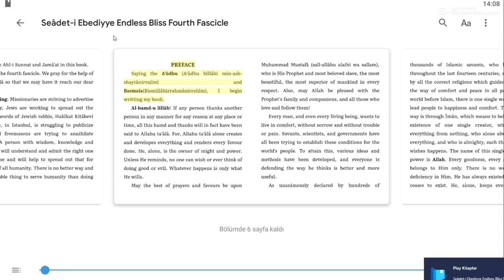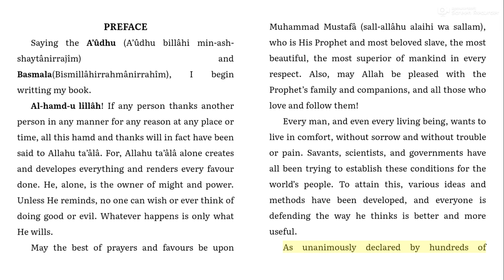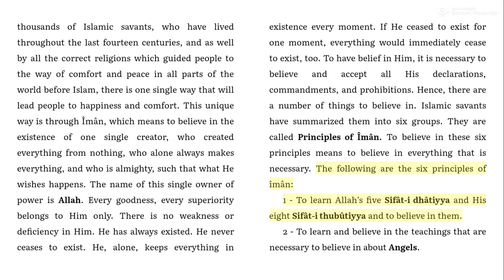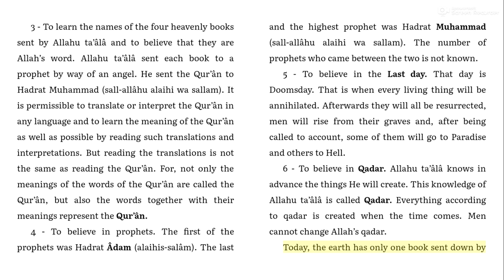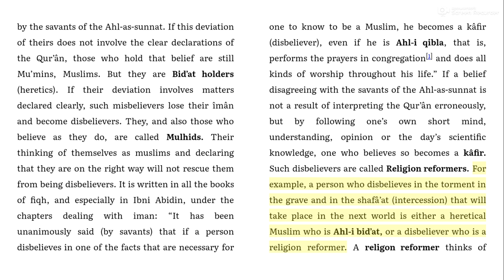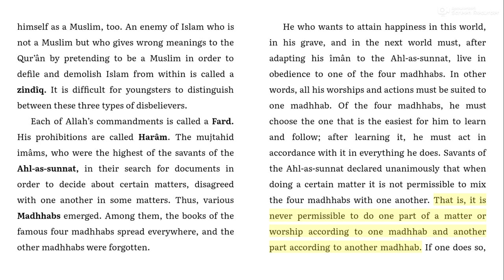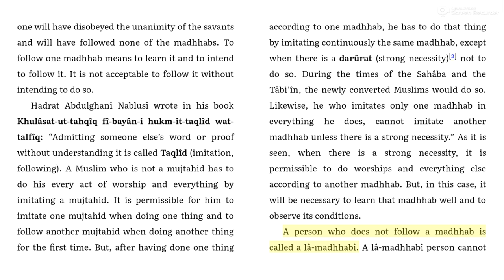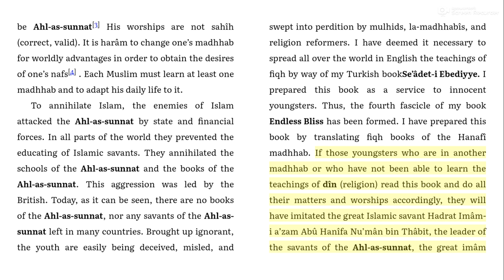Endless Bliss - Preface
Endless Bliss (seadeti ebediyye) hakikat kitapevi